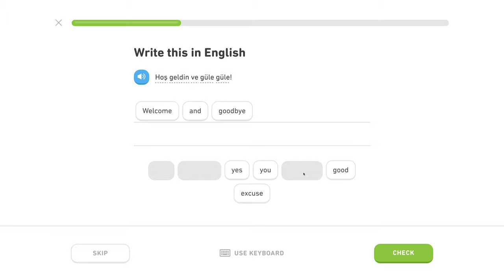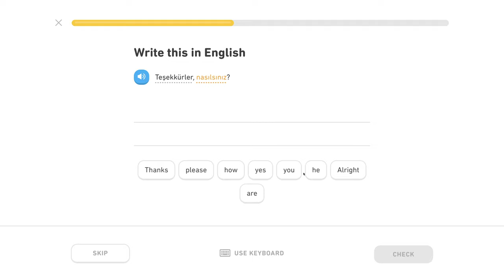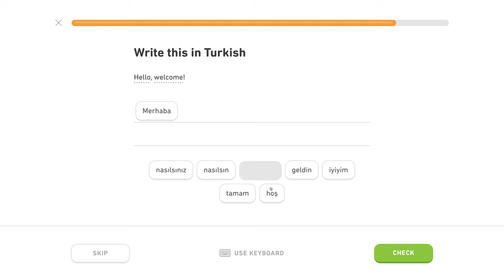🇹🇷 Frázy - Level 0/5, lekcia 4/5 - Turecky s Yetim